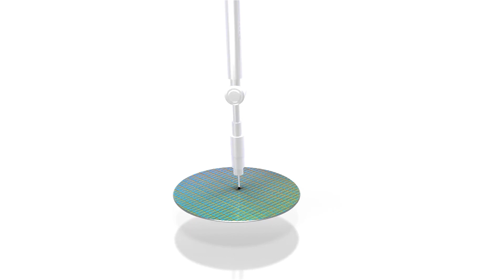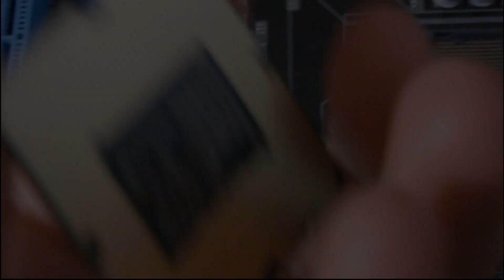IGM News: Взлом Nintendo Switch и геймплей God of War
Привет! Неделя подошла к концу, а это значит, что тебя ждёт очередной выпуск новостной передачи IGM News. Сегодня мы расскажем о взломанной защите Nintendo Switch, игровом процессе будущей God of War, «королевской битве» в сетевом шутере Paladins и опасной уязвимости, обнаруженной в большинстве современных процессоров.